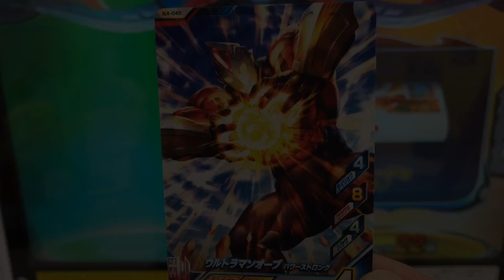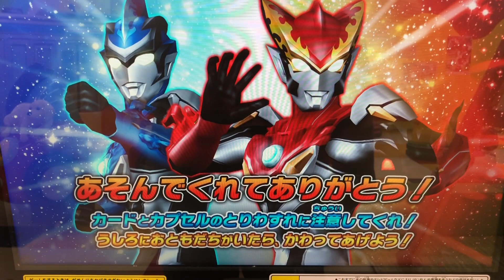【パワーストロング→ゼペリオンソルジェント × 80】ルーブノキズナ◆ウルトラマンフュージョンファイト #495『奪還』★×5［vsキングギャラクトロン］ULTRAMAN Fusion Fight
①ウルトラマンオーブ《パワーストロング》
『ガルラシウムボンバー』
②ウルトラマン80
『サクシウム光線』

③ウルトラマンティガ
④ウルトラマンダイナ

⚫︎ウルトラマンオーブ《ゼペリオンソルジェント》にフュージョンアップ
『マルチフラッシュスライサー』

◆ミッション◆
『奪還』

◆対戦相手◆
キングギャラクトロン

◆ルーブ（R/B）◆湊兄弟
『まとうは極！金色の宇宙！』
ルーブボルテックバスター
（ルーブコウリン キワミクリスタル）

ULTRAMAN R/B
ウルトラマンルーブ
ULTRAMAN ROSSO
ウルトラマンロッソ
ULTRAMAN BLU
ウルトラマンブル
ULTRAMAN GEED
ウルトラマンジード
ULTRAMAN ORB